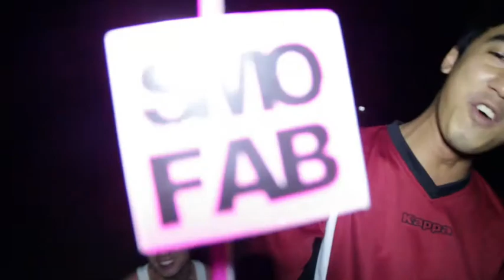SMO FAB Talk Around